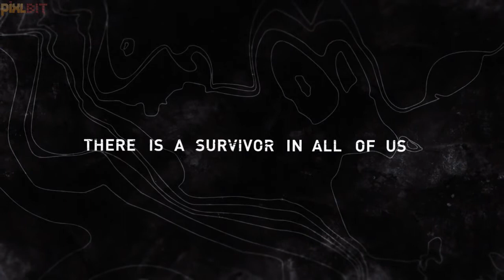Tomb Raider - Launch Trailer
for reviews, previews, features, news, event coverage, and podcasts. Thank you.